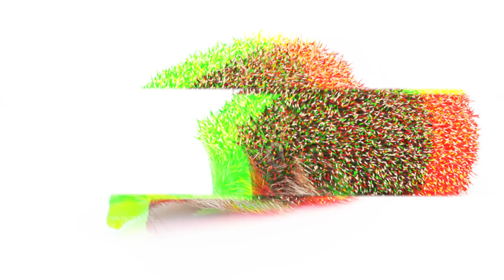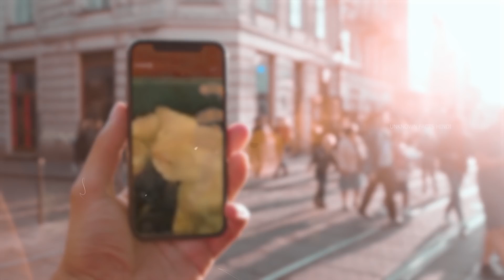7 सालों तक कुत्तिया ने चिता के बच्चो को पाला, देखेंगे तो आंसू नहीं रोक पाएंगे | Animals Story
7 सालों तक कुत्तिया ने चिता के बच्चो को पाला, देखेंगे तो आंसू नहीं रोक पाएंगे | Animals Adopting Other Animal Species